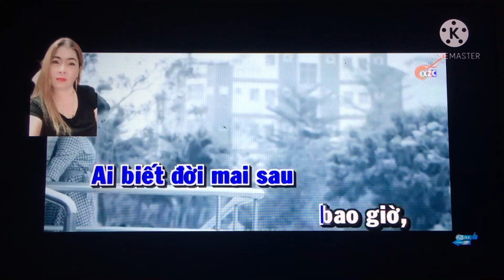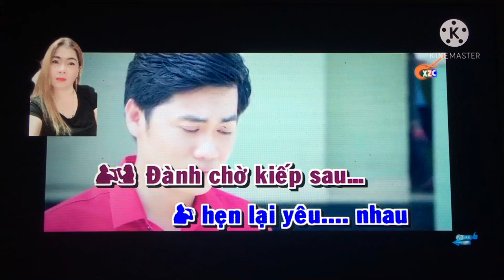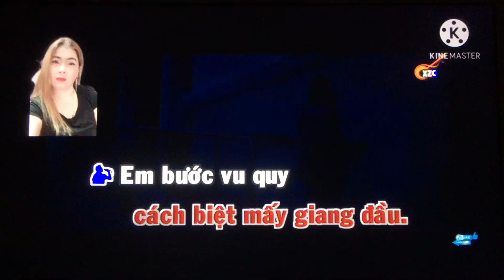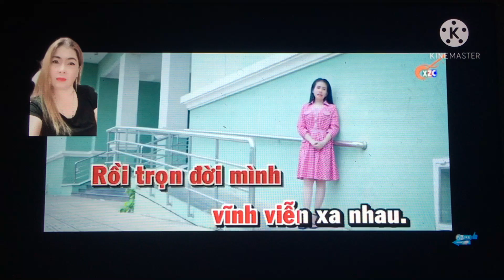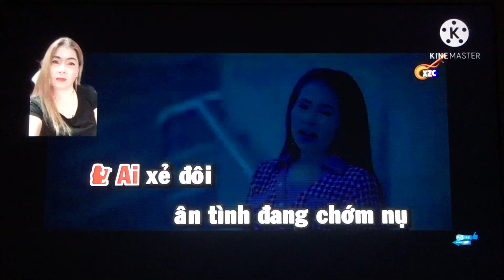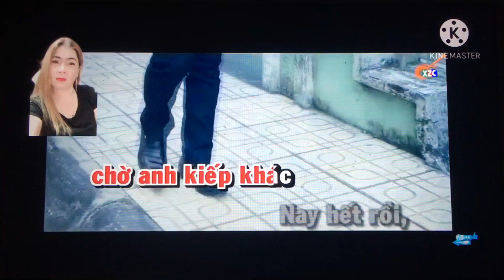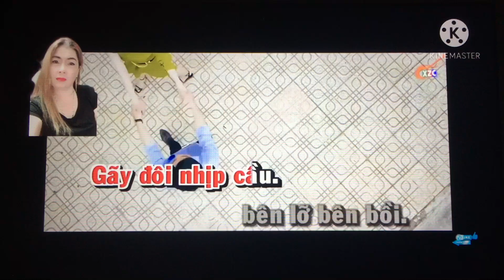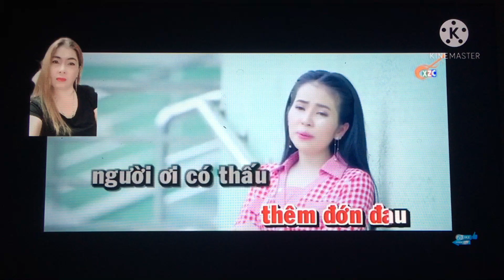Cam Van 299. Tc. Khoc Vu Quy